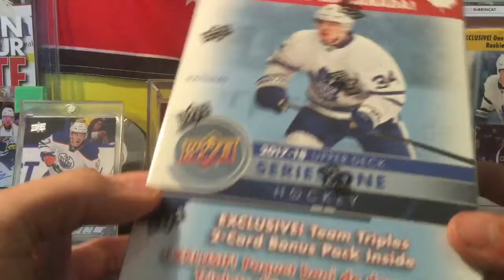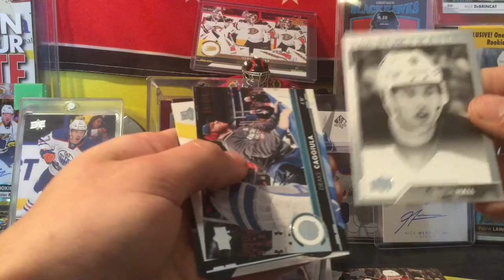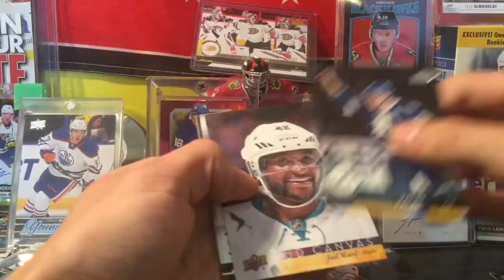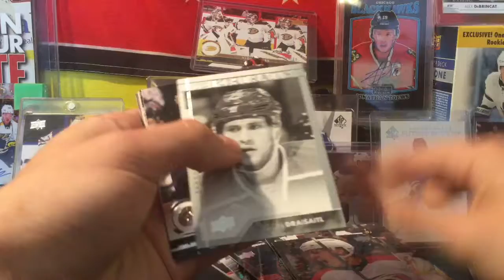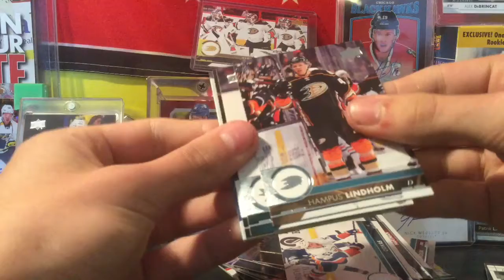17/18 Upper Deck Series One Canadian Exclusive Blaster Box!